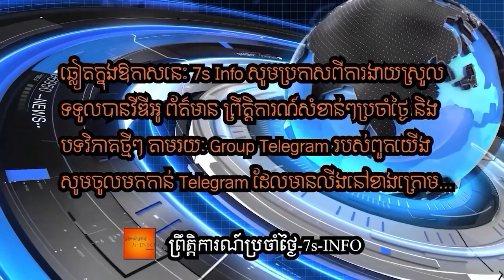ប្រមុខការទូតអាមេរិកនឹងស្នើចិនគាបរុស្ស៊ីបើកឱ្យអ៊ុយក្រែនបញ្ចេញផលិតផលកសិកម្មទៅក្រៅប្រទេស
US Secretary of State Antony Blinken will hold talks with Chinese Foreign Minister Wang Yi on the sidelines of a G20 ministerial conference in Bali this week.

But the top United States diplomat will not be meeting his Russian counterpart, Sergey Lavrov, who is also attending the gathering, officials said on Tuesday.